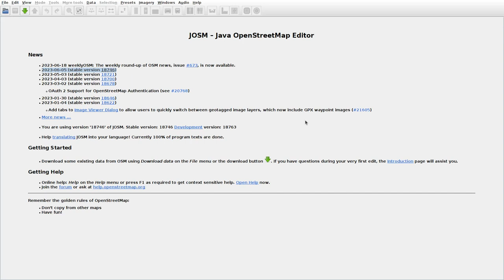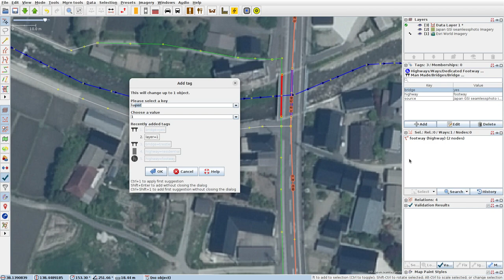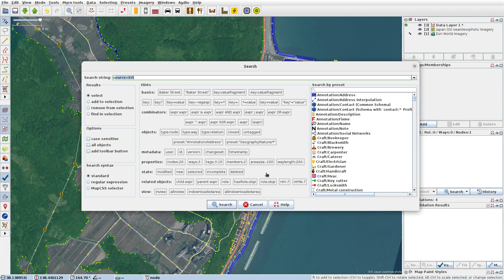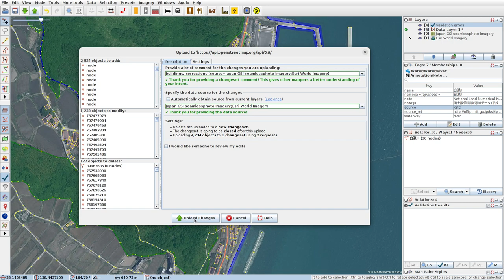JOSMrec1550 2023 06 18